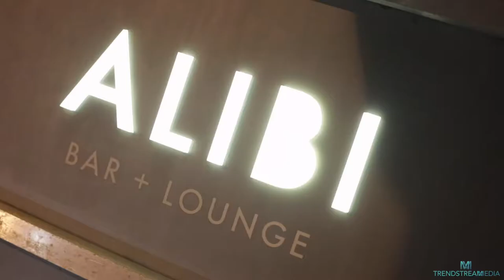Soul and Sangria Film Recap |Boston 2018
Soul & Sangria is an event held in Boston by the Social Butterflies (@TheSocialButterflies) that brings to together young black professionals and entrepreneurs in Boston, Massachusetts for live music, drinks, & vibes.

Shot by @wow_tatas
From @Trendstream